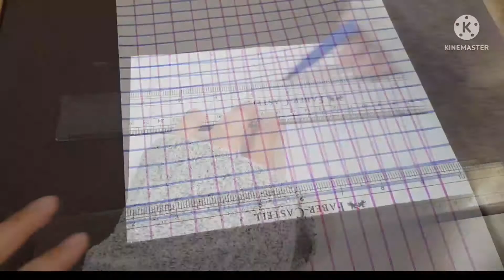EASY LOTUS FLOWER ORIGAMI | GIFT CARDS | ART & CREATIVITY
sketching, art, painting
how to make origami pot
how to make origami box
how to make origami wallet
how to make origami flower
how to make origami bird
how to make origami star
how to make easy origami lotus flower
how to make gift cards
how to make birthday carda
how to make fathers day card